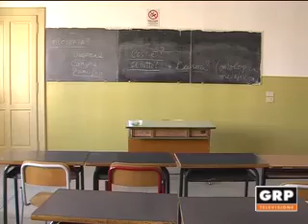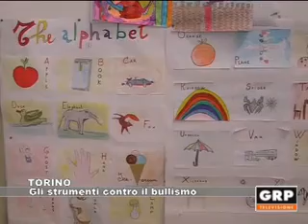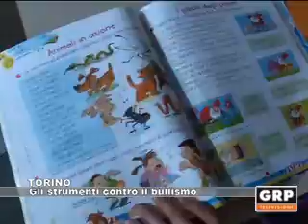Torino: Gli strumenti contro il bullismo - GRP Televisione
Il 7 febbraio 2017 piazza San Carlo a Torino ospita la prima “Giornata nazionale contro il bullismo a scuola”. In occasione della presentazione di questo appuntamento, per comprendere meglio quali siano oggi gli strumenti contro il bullismo, abbiamo incontrato Monica Cerutti, assessore regionale alle Pari opportunità, e Gianna Pentenero, assessore regionale all'Istruzione.